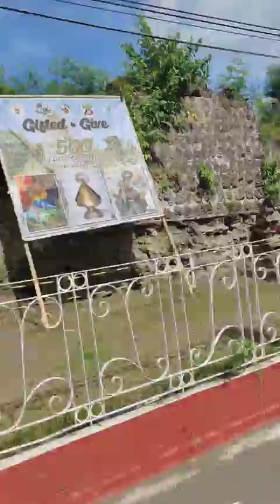San Nicholas (Maliputo) - Casa Dingin - Tierra Cuta Batangas